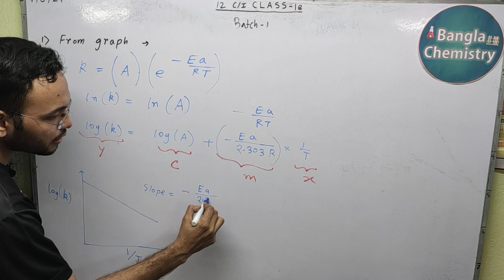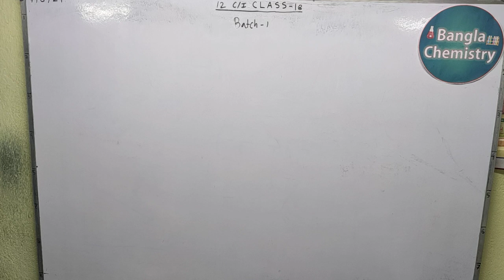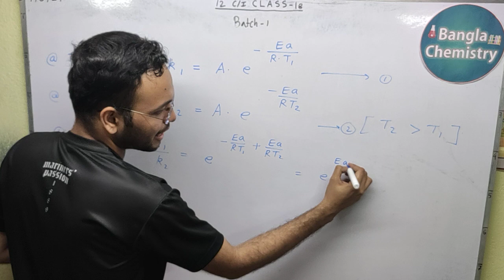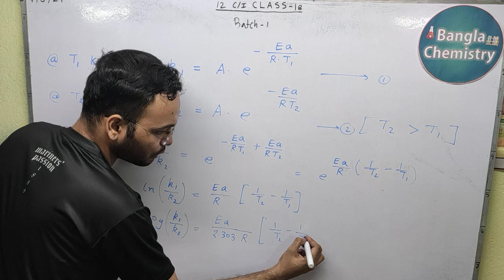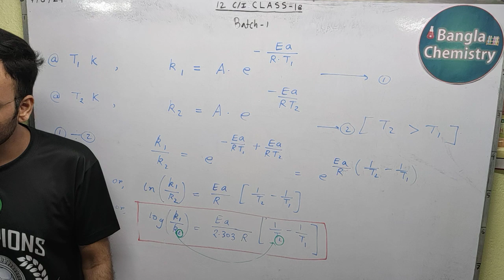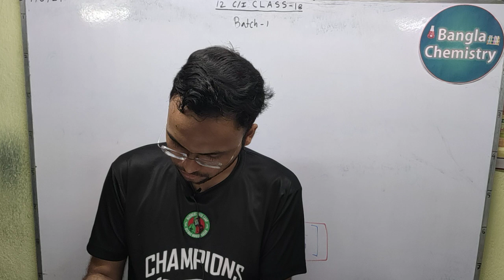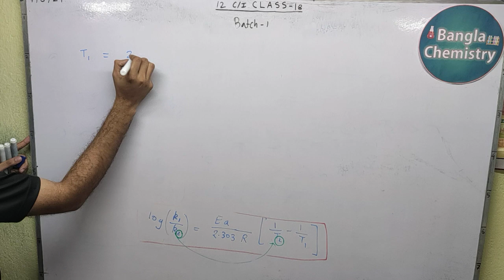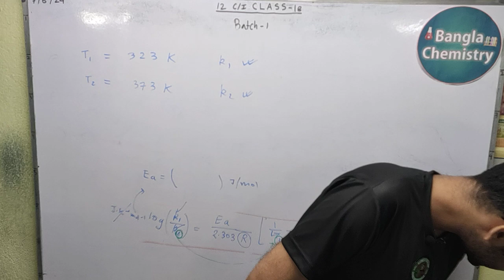Chemical Kinetics-Class 12- L3(d)-Batch1-pseudo first order, arrhenius, activation energy, collision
Hello students!
This is the fourth and last part of Lecture 3 on Chemical Kinetics delivered in Batch 1 for class 12 students (2024-25 session).
Please watch lecture 1,2 before watching this lecture 3.